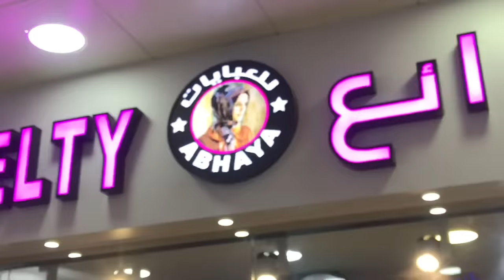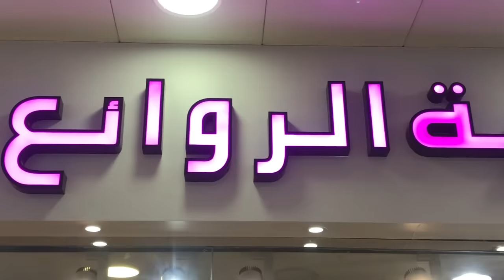Cheap and Best Abayas in Qatar | Fantastic Novelty At Safari Mall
for BOYA BY-M1 MIC

dJI OSMO MOBILE2 GIMBAL

SMART PULL N' CHOP VEGETABLES AND FRUITS CHOPPER:-

SANDISK iXPAND MINI FLASH DRIVE:-

For purchase Shoe Rack :-

for studio light

for tripod:-

for Apple Airpod

for plastic bag dispenser:-

For sink cleaning brush:-

For Kitchen Appliances cleaning Point brush:-

For kitchen drawer organizer

For small drawer:-

For cloth storage box for kids toys:-

For kitchen plastic mat/roll:-

for kitchen hanging dish rack:-

for medicine box

for medicine storage box

for essential oil

for dry flower